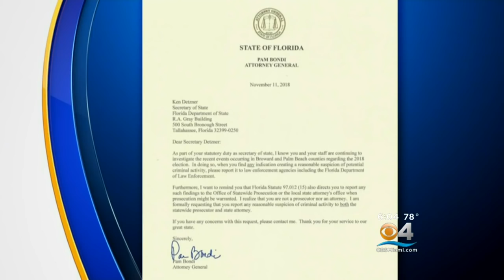Broward Elections Dept. Has Finished Sort Early Voting Ballots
Karli Barnett reports they will begin sorting Election Day ballots. All ballots must be sorted before they can begin a machine recount.